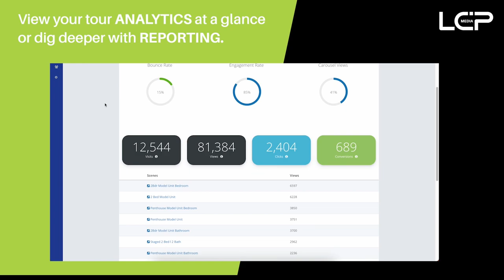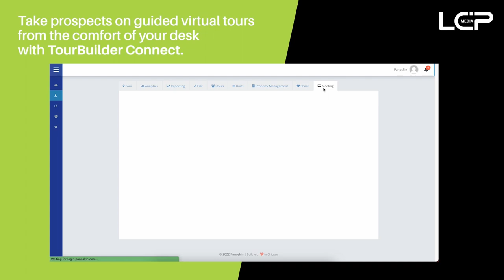TourBuilder Insights Overview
From checking virtual tour analytics to taking prospects on guided virtual tours with TourBuilder Connect, the TourBuilder Insights dashboard has it all!